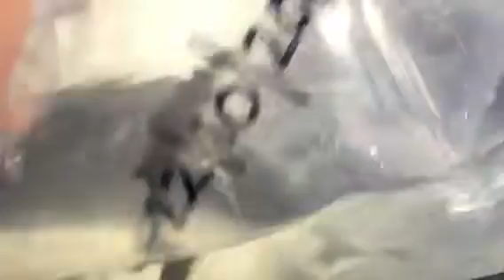How long can a fish last in an aerated bag?